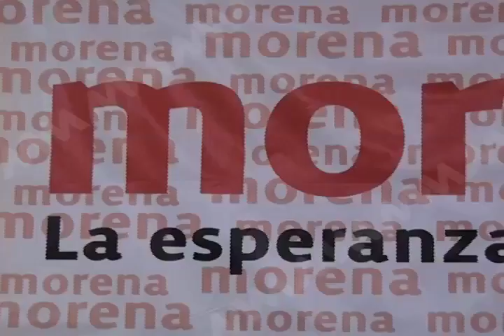Integrantes de MORENA dan a conocer su evento público donde hará acto de presencia Andrés Manuel